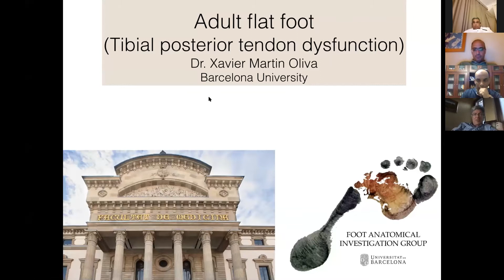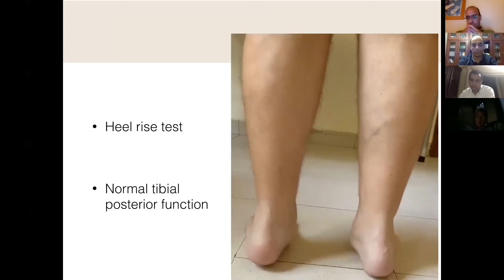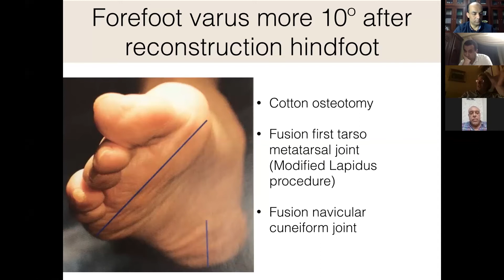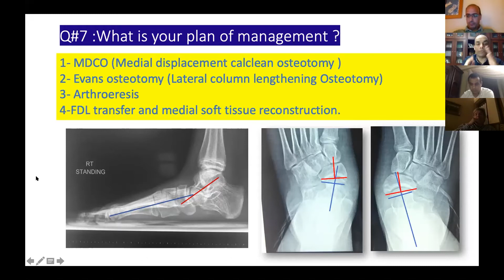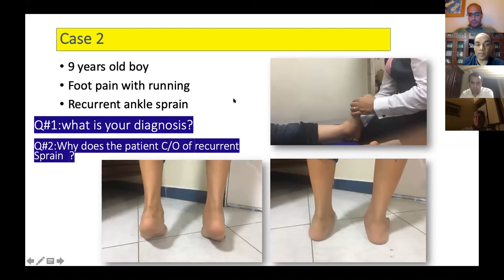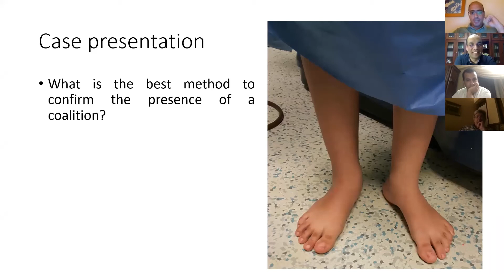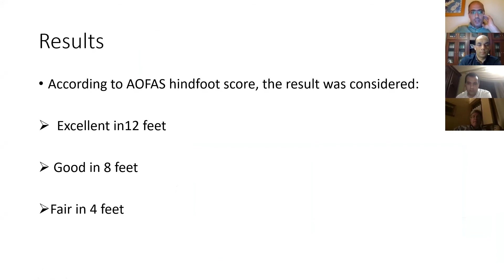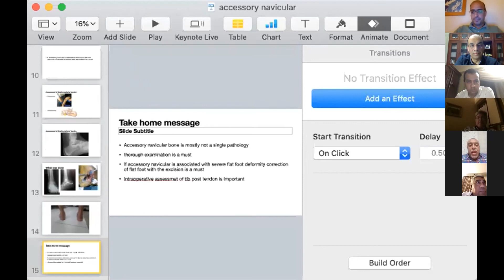Adult Flat Foot (Tibia Posterior Tendon Dysfunction)